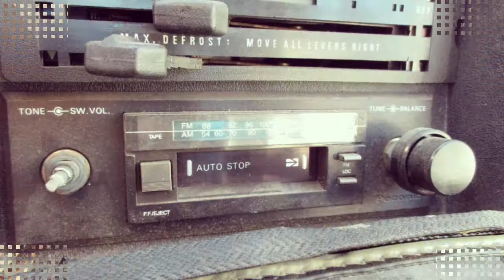Junkyard Gem: 1977 Porsche 924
The 924 broke new ground for Porsche, being the company's first front-engined/rear-wheel-drive car. Originally intended to be sold as a Volkswagen and packed full of Audi hardware, many Porsche zealots scorned the 924 (just as they had scored the 914), but it sold well. Here's a first-year-of-American-sales 1977 model, photographed in a Denver self-service wrecking yard.